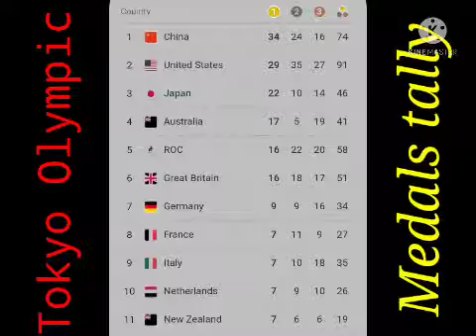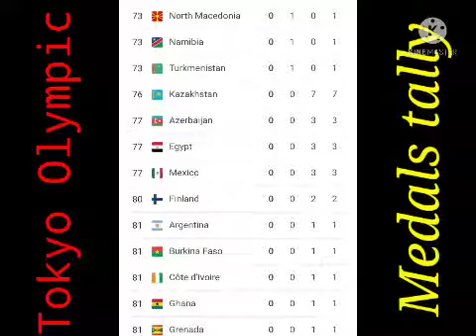just in! Tokyo Olympic medals Tally 🥇🥈🥉...Agust5 day14 Tokyoolypic... latest updates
kojust in! Tokyo Olympic medals Tally 🥇🥈🥉...Agust5 day 14 latest updates of Tokyo Olympics

suggested videos for Tokyo Olympic